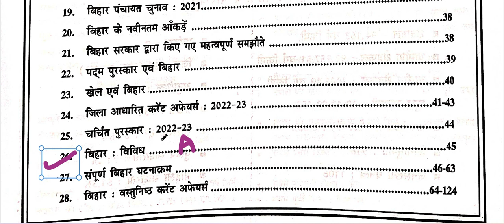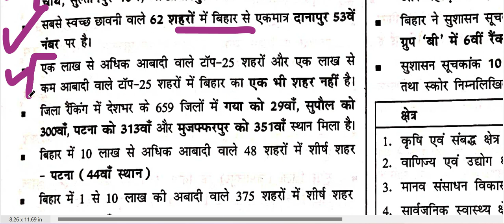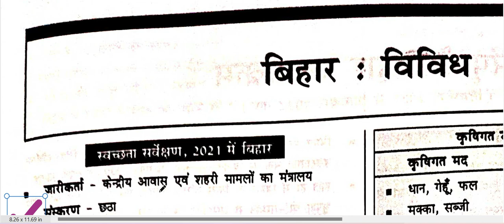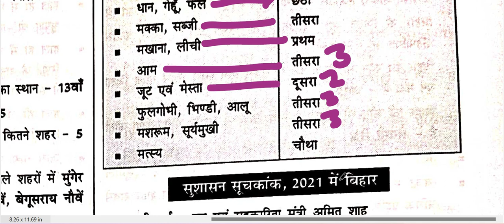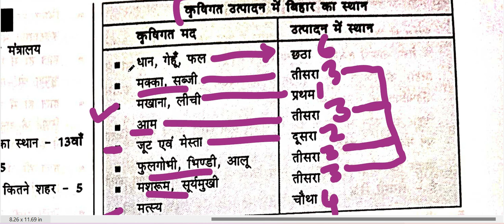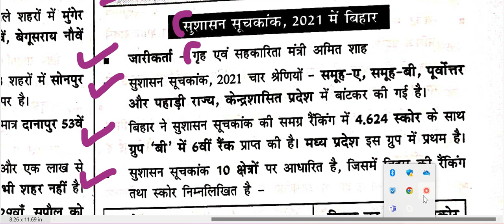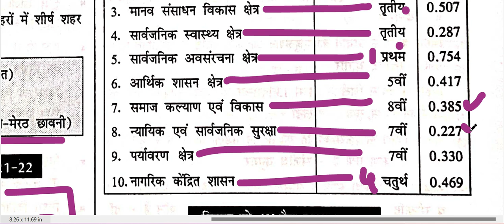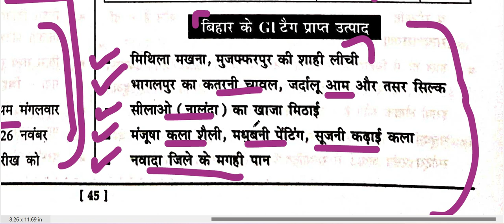CH- PARTS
GENERAL SCIENCE
GENERAL KNOWLEDGE
MAHESH BARNWAL
BPSC 68
BPSC 69